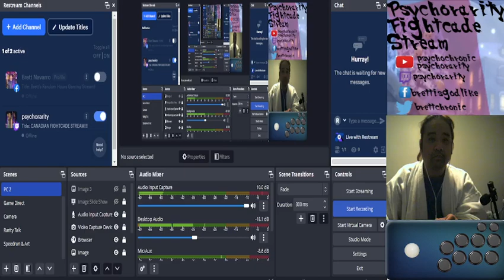3S - psychochronic (Urien) vs. FRIED-CHICKEN (Hugo) [FIRST TO 3]